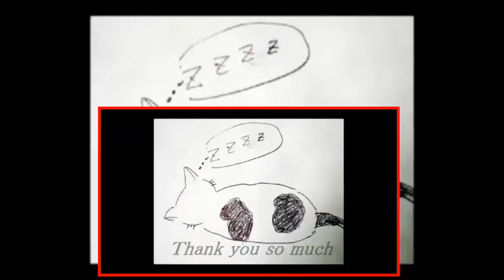ねこ可愛い 動物達の爆笑動画集 【猫 可愛い 犬】